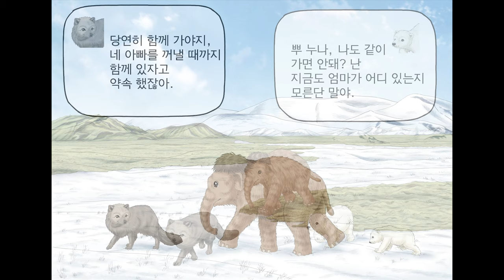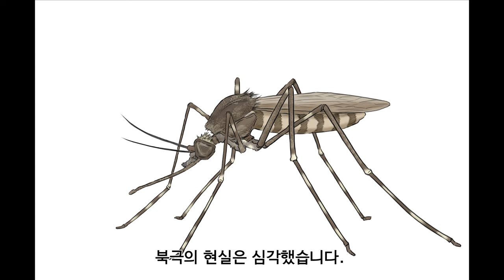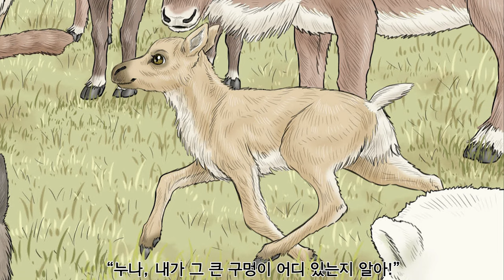그림 동화 털코끼리 뿌와 북극 친구들 full ver-Picture fairy tale Mammoth Bboo and Arctic Friends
이번 영상은 그림 동화 ‘털코끼리 뿌와 북극 친구들’에 관한 이야기를 담고 있습니다.

감사합니다.^^

[Overkwon drawing story]Drawing a Korean Dog Jindo-Full Version

This video contains a story about the Picture fairy tale "Mammoth Bboo and Arctic Friends".

영상 후반 삽입 노래 -우리 모두의 지구-
작사: 오버권(권태성)

오늘도
하얀 빙하는 녹아내리고
그렇게
지구 곳곳은 스러져가고

내일은
어떤 세상이 다가올까
이렇게
우리 여기서 살 수 있을까

우리가 기억하는 그 곳에서
우리 모두가 같이 살 수는 없을까
서로 바라보며 함께 지낼 수 없을까

아무도 혼자 살 수는 없어
나에게도 모두에게도
여기는 소중한 곳

우리만 살아갈 수는 없어
모든 생명이 모두 다 함께
같이 살아가야만 하는 곳이야

이젠 느낄 수 있을까
우리만 살아가는 세상에선
결국 아무도 살 수
없다는 걸

알 수 있을까

오늘도
얼은 땅들이 녹아내리고
그렇게
여러 동물이 사라져가고

내일은
어떤 하늘이 나타날까
또 다시
모두 편안히 살 수 있을까

여기는 소중한 곳

결국 아무도 살 수
없다는 걸

알 수 있을까

The latter part of the video insert song, "Our Earth"
Lyrics by Kwon Tae-sung(overkwon)

Today as well,
The white glacier melts away
as such
All over the world, it's gone

Tomorrow is
What kind of world will come
So
Can we live here

Where we remember it
Can't we all live together
Can we spend time looking at each other

No one can live alone
To me and everyone
This is a precious place

We can't live alone
All life is together
It's a place where we have to live together

Will I be able to feel it now
In a world where only we live
After all, no one can buy it
I don't have it

Today as well,
The frozen ground melts away
as such
Many animals are disappearing

Tomorrow is
What kind of sky will appear
Again, again
Will everyone be able to live comfortably